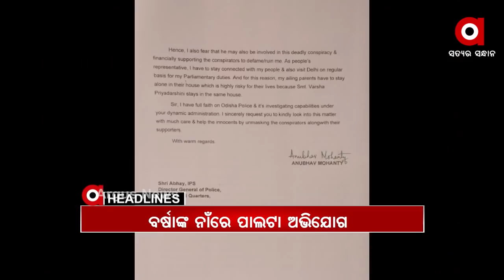11am headlines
ଖଲିକୋଟ ଭିକାପଡା ଗାଁର 16 ମହିଳା ଗିରଫ.
ପରୀ ପାଇଁ ଆଜିଠୁ ବିଜେପିର ପଦଯାତ୍ରା…
ପରୀ ହତ୍ୟା ମାମଲା...
ବିଜେଡି କାର୍ଯ୍ୟକାରିଣୀ ବୈଠକ ଆରମ୍ଭ…
ବର୍ଷାଙ୍କ ନାଁରେ ପାଲଟା ଅଭିଯୋଗ...
ଭଦ୍ରକରେ ନକଲି ଜର୍ଦ୍ଦା କାରଖାନା ଠାବ…
ମାଲକାନଗିରି ପିପୋଲପଦରରୁ ଲ୍ୟାଣ୍ଡମାଇନ ଜବତ.